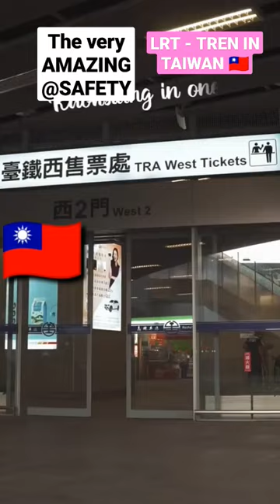LRT - TREN in Taiwan 🇹🇼